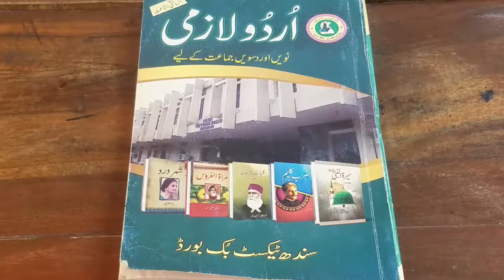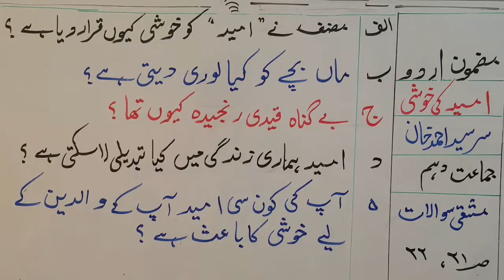X URDU Lecture 27 امید کی خوشی سوال الف تا ہ